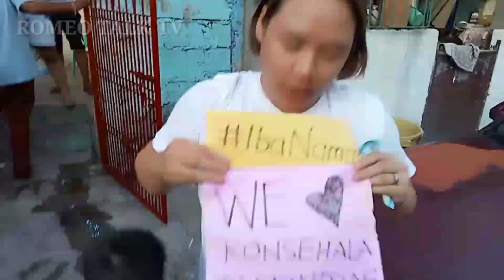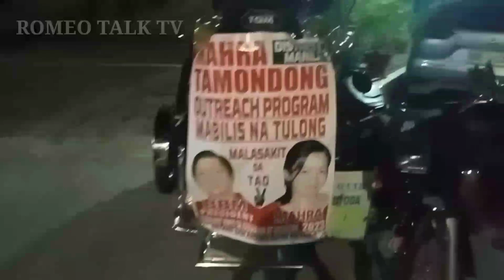NAKU PO! SINO ITONG MAGANDANG ARTISTAHIN GINANG NA MAINIT NA TINANGGAP SA PISTA NG SAN ANDRES BUKID?